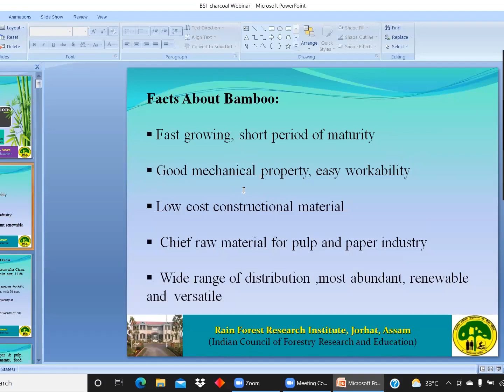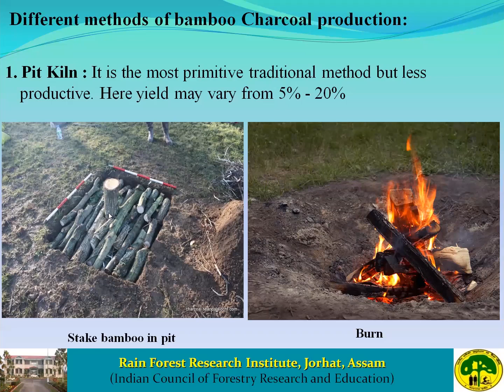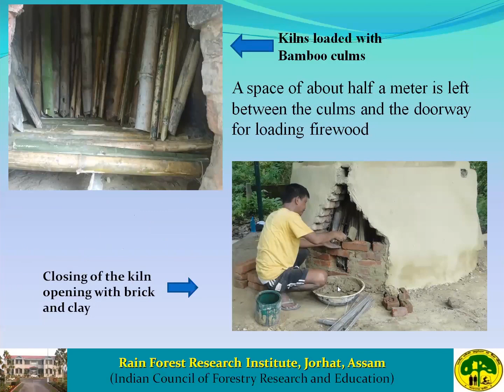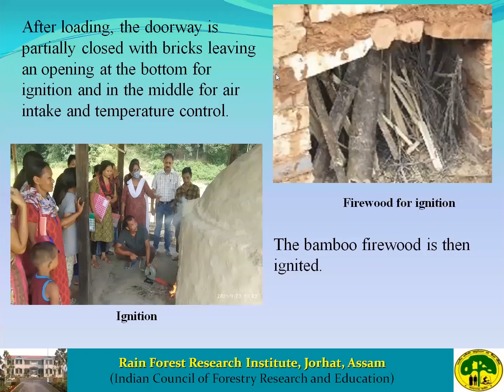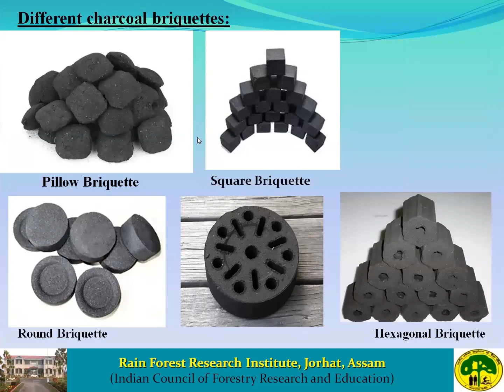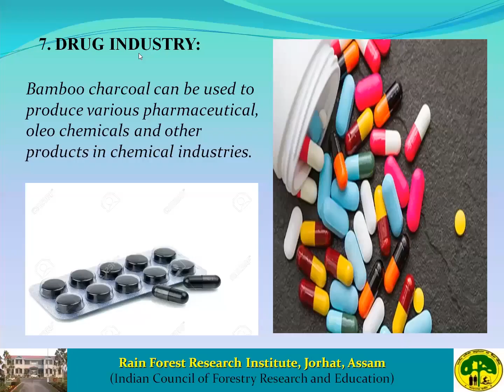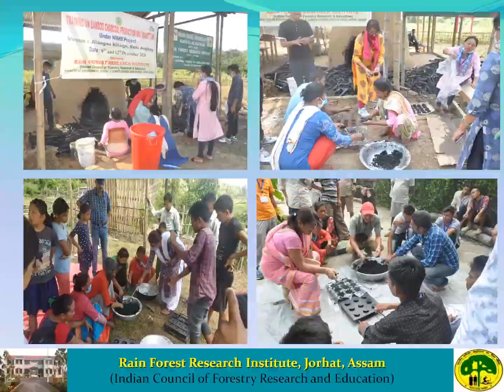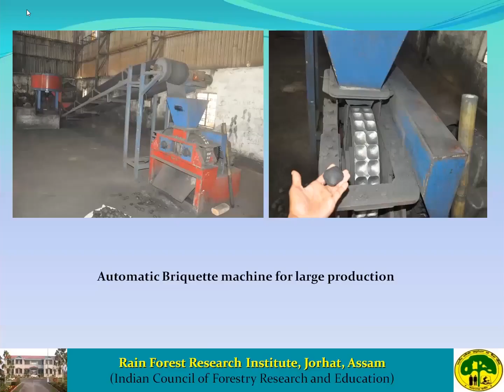Bamboo Charcoal Production & Briquetting for Livelihood Promotion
Dr. Runumee D. Borthakur, Assistant CTO, Rain Forest Institute, Assam